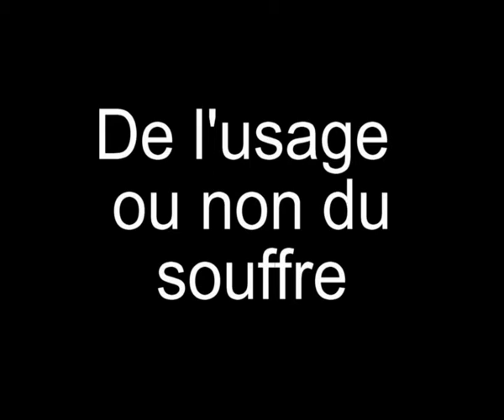Dégustation de quelques vins du domaine de la Soufrandiére et des Bret Brothers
Suite de la visite d'Ochato au domaine de la Soufrandiére (Bourgogne): discussion dans le chais avec Jean-Philippe Bret, ponctuée de la dégustation de quelques vins